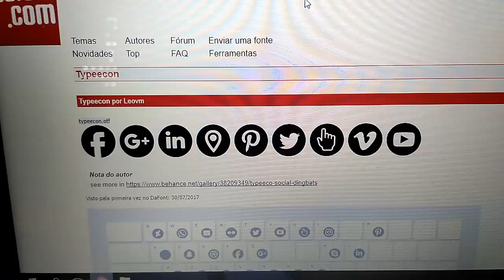VLOG's Á TOA | Obrigada e até um dia ! ;)